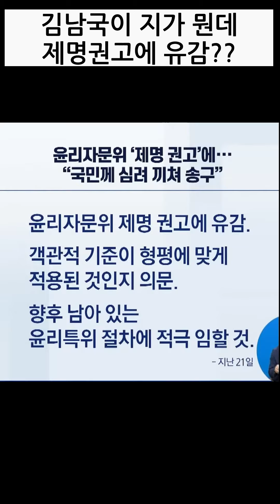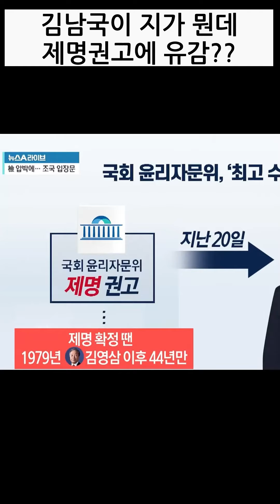김남국의 제명결정은 당연한 결과. 김연주 위원의 논평